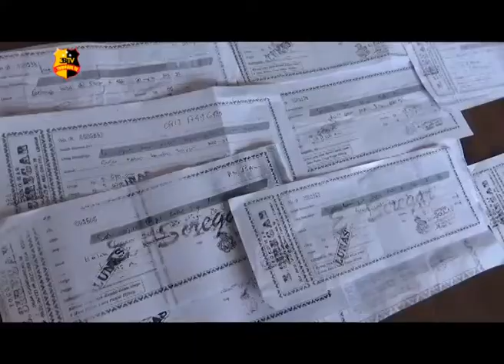TIPU PELANGGAN, PEMILIK TOKO EMAS DIAMANKAN POLRES ASAHAN